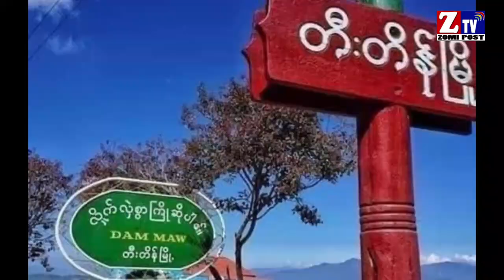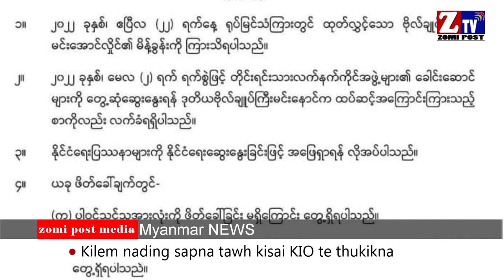ZTV Daily News ll May 5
Zani Tedim khuapi ah Pa Kap Suan Kham pen sigal napan aciah kik lam Sakollam veng pan Galkap te kapna hang in sihawl cih thu kiza, khat Inn in aphei thautang khakna hang in zato ah kipuak

Chin State sung ah NUG in thaulawng mal 100 piakding vai tawh kisai ZFU/PDF-Zoland pawlte genna

Chin State, Falam gamhuam sung om Khuanih ah Inn 12 meitawh kihal sak, tuni Tlangzar khua kikapna ah CNA leh CDF-Thantlang pan nih in sihlawh

Matupi-Mindat kikal kikapna ah Galkap te mi 9 bang sithei ding uhhi ci-in CDF-Mindat ten thusuah nei, kikapna nasia theilai ding ci uh

Sagaing gam, Ayataw khuapi sung om khua khat ah Inn 500 val mei tawh kihalsak, hih meitawh akihal Inn kisia lakpan mei e kattum siluang khat kimu

Tantaung ah Palik nih mawhpuak lading apai nauh pan PDF ten kap uh a, nih si-in athau teuh laksak

Kilemna ding thukikupna bawlding cih Galkap Mangpipa sapna tawh kisai Mualtungmi thautawi kipawlna 12 valbang in kihel ding cih agen khiat laitak un KIO/KIA in kihel loh ding thukkik